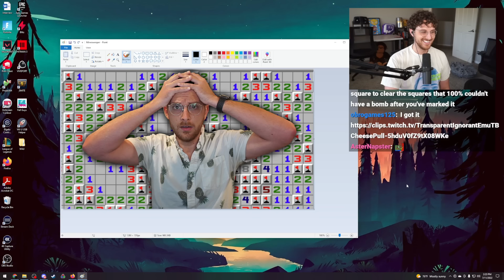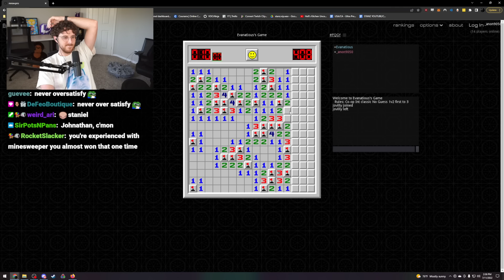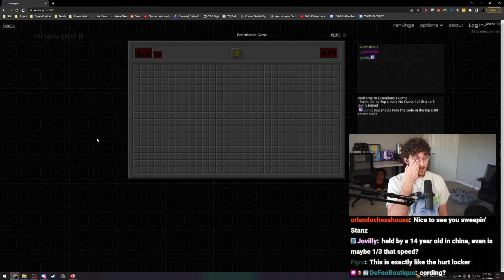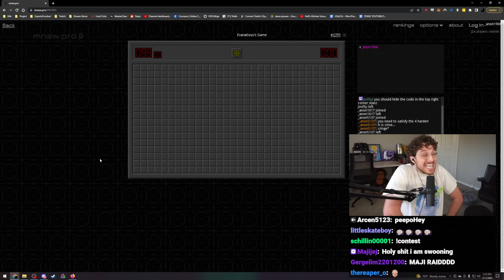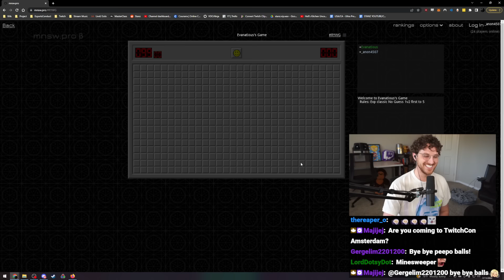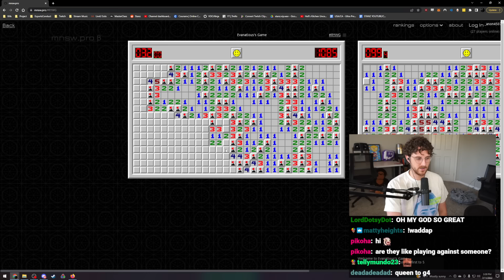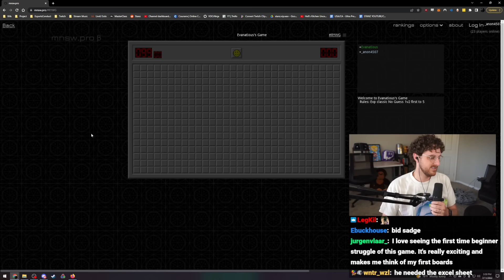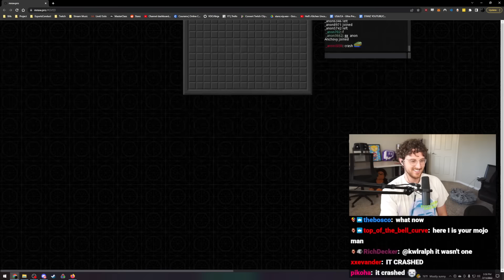Evan Gao taught me a new game... [Minesweeper]